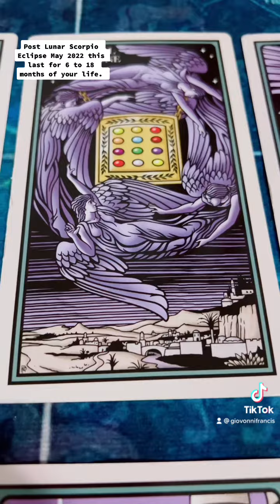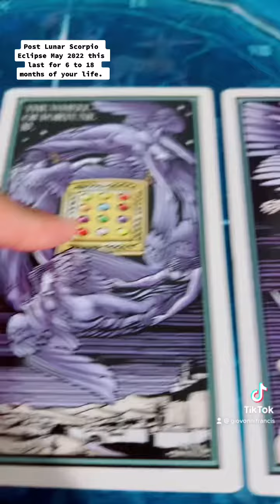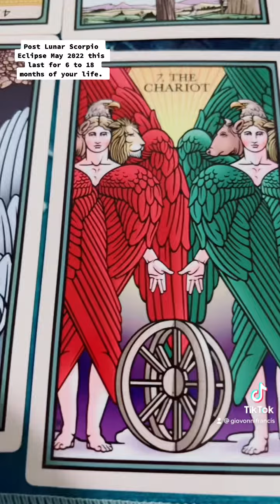Post Scorpio Blood Moon 🌚 lunar Eclipse Tarot Reading